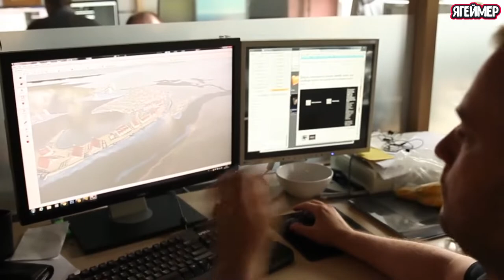Cyberpunk 2077 Будущее по Польски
↓↓РАЗВЕРНИ↓↓
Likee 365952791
Изумительная и будоражащая умы геймеров компьютерная игра Cyberpunk 2077, является невиданной раннее песочницей, реализованная в жанре экшен – RPG с необычным «ретро» футуристическим стилем, над созданием чего, трудились не покладая рук и не жалея сил, девелоперы из именитой студии CD Projekt RED. Да, это те самые поляки, что воплотила фантастический мир Анджея Сапковского на экране мониторов и создали серию Ведьмака. На сей раз для игроделов основой проекта послужила одноименная настольная игра Майка Пондсмита Cyberpunk 2020, кстати, сам автор активно участвовал в процессе разработки. Поэтому, если вы хотите поиграть в нечто необычное, чего ранее не могло быть, тогда советуем выбрать CyberPunk 2077. Хронологически действие в компьютерной версии развернется не в 2020 году, а немножко позднее – всего на каких-то пятьдесят семь лет, в 2077. Итак, альтернативное будущее оказалось не таким, каким мы его себе представляли - это мрачный мир, в котором по законам жанра общество деградирует, а балом правят высокие технологии. Люди перестали верить в естественность и стали вживлять в свои тела различные технологические гаджеты. И вообще, мир изменился – теперь всем им заправляют огромные корпорации, творящие все, что придет в головы их владельцам. Вы же окажетесь в городе будущего, получившем название «Найт-Сити». Серые улицы, дождливая погода, напуганные люди и кибернетические протезы – вот так можно охарактеризовать здешнюю атмосферу. В городе бушует криминал, жажда наживы, нищета, ненависть и зависть, здесь грешат на каждом шагу, и каждый житель города может представлять собою потенциальную опасность для героя.  Ну а играть придется за персонажа по имени Джеки, огромного бугая с кулаками размером с голову. Игрокам предстоит принять множество непростых моральных решений, которые повлияют на развитие сюжета: события в мире и судьбы его героев. Кстати, герой, как и заведено играми этого же жанра, мечтает лишь об одном – остановить организацию, ставшую во главе человечества, побороть преступность и восстановить справедливость в мире. Казалось бы, банальные цели, но совместивши их с крутым геймплеем, динамикой, и свободным миром, разработчики создали игру, кажущуюся самым настоящим шедевром. Что до игрового процесса. Так он здесь уникален по всем направлениям. Тут вам и перестрелки с применением широкого перечня вооружений, и сражения с применением кибернетических имплантатов, и огромное количество заданий, определяющих дальнейшее развитие сюжетной линии, и продвинутая экономика, и многое другое. А если вспомнить кто и на каком движке делает игру, можно быть спокойным, что все это будет смотреться на твердую пятерку.  В общем, это реально крутой современный экшен… Ну а самое главное то, что здесь вас ждет реальная свобода. Игроку предлагается широчайший ассортимент возможностей – можно выполнять дополнительные квесты и бегать по городу в поисках приключений, забыв о сюжете, можно сломя голову бежать по сюжетной линии, а можно и вовсе отдать предпочтении продвижению самого героя, его совершенствованию. Кстати, что касается совершенствования героя и его прокачки, так это и вовсе отдельная тема для разговора – у игрока нет ограничений, специальные модификации, гаджеты, которые можно встраивать в его тело. И если в самом начале герой является противником всего подобного, то позже вам обязательно придется превратить его в ходячего робота. Тут вам и механические руки с кинжалами, и рукоятки оружий, переделывающиеся к рукам, и многое другое, что даст преимущество над противниками и всеми, кто позарится на жизнь героя. Естественно, большую часть времени придется сражаться, но поверьте, это даже хорошо, ведь именно во время сражений вы сможете ощутить всю ту мощь, которой снабдите своего бойца. В общем, игра «Cyberpunk 2077» это реальный шедевр, и играть в этот шедевр можно будет бесконечно, растягивая игровые часы бойнями, кровавыми перестрелками, нелинейными квестами и бесконечным брожением по отрытому миру будущего. Поляки делают по-настоящему амбициозный проект. Разработчики обещают, что Cyberpunk 2077 заставит геймеров по другому взглянуть на видеоигры в целом. А вот будет в нём больше реализованных возможностей или упущенных, мы узнаем в ближайшее время. Так что оставайтесь с нами и следите за новинками игрового мира. Ведь все интересное на канале ЯГеймер.